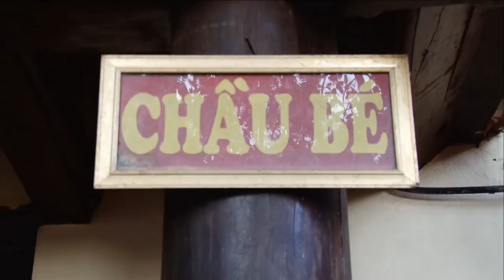Hoa Khôi Lan Anh Hầu Chầu bé Cực Đẹp, Hát Văn Hầu Đồng